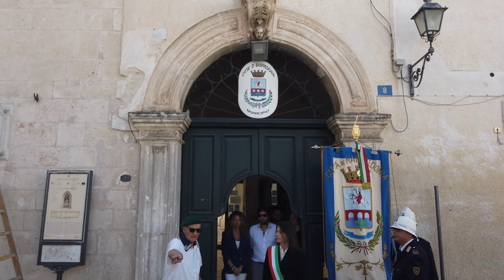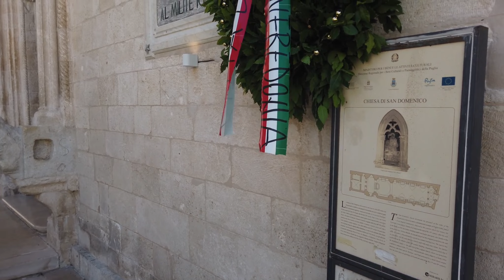02 06 2022 Festa della Repubblica: manifestazione in piazza del Popolo, Manfredonia.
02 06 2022 Festa della Repubblica: manifestazione in piazza del Popolo, Manfredonia.